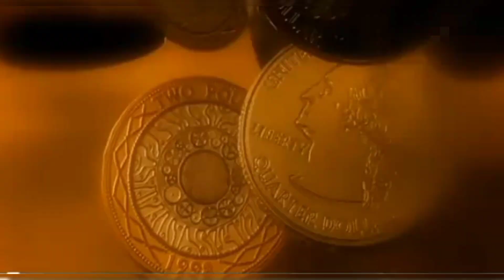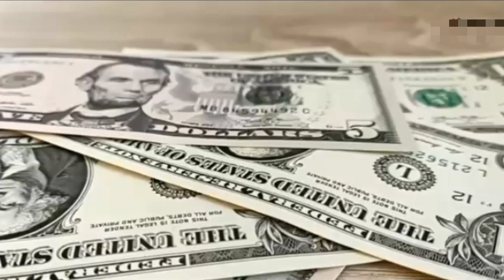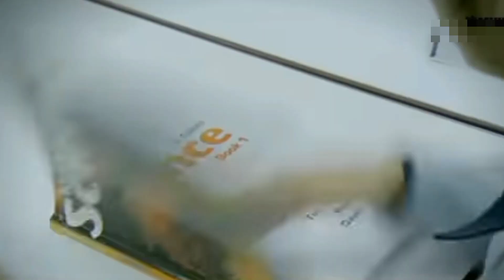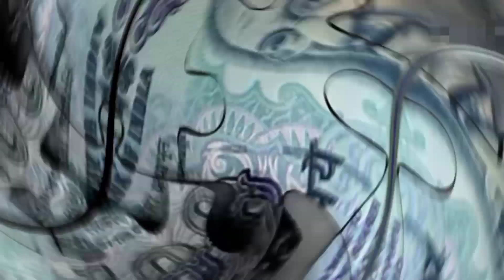"Legends of India: The Five Great Muslim Warriors Who Shaped History" (Mughal Empire)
Title: "Legends of India: The Five Great Muslim Warriors Who Shaped History"

[Opening montage of historical Indian landmarks and warriors]

Narrator (voiceover): Welcome to our YouTube channel History of History, "Legends of India," where we journey through time to uncover the awe-inspiring stories of the five great Muslim warriors who left an indelible mark on the Indian subcontinent.

Narrator (voiceover): Join us as we explore the fearless Alauddin Khilji, who stood as a formidable guardian of India's borders and enacted enduring economic policies that still impact the nation today.

[Clips of Aurangzeb]

Narrator (voiceover): Discover the reign of the powerful Aurangzeb, whose rule extended India's borders, established religious tolerance, and made India the economic powerhouse of its time.

[Images of Tipu Sultan]

Narrator (voiceover): Learn about Tipu Sultan, the "Tiger of Mysore," whose innovations in weaponry and military strategy made him a force to be reckoned with, challenging even the mighty British Empire.

[Footage of Alauddin Khilji's era]

Narrator (voiceover): Delve into the extraordinary life of Alauddin Khilji, the fearless warrior who struck terror into the hearts of Mongol invaders and implemented groundbreaking economic reforms that still shape India's policies today.

[Clips of Babur]

Narrator (voiceover): Follow the footsteps of Babur, the founder of the Mughal Empire, whose military prowess and cultural contributions continue to influence India's heritage.

Narrator (voiceover): Lastly, we pay tribute to Sher Shah Suri, the visionary leader who unified India, built its first highway, and introduced currency innovations that continue to define India's economic landscape.

Narrator (voiceover): Subscribe to our channel, "Legends of India," and embark on a historical journey that unveils the remarkable lives and legacies of these five Muslim warriors who played pivotal roles in shaping India's history, culture, and future.

Narrator (voiceover): Thank you for joining us on this epic voyage through India's past. Explore India's legendary history with us!

If you want to know more interesting history ,
Please 🙏 comment us
We will give our best